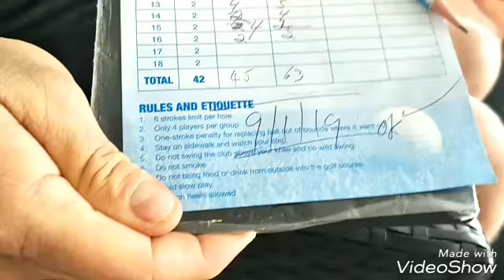Aus vs Ph golf cup tournament 😁😁😁😁 yummy crab hunting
Minigolf with babe❤❤❤ and got my reward after being beaten..hahahaha... sarap ng crabs mga bes!!! enjoy the clip... this is one of the things na  ginawa namin.kase bored na.hahhaha.dito sa Phuket.  😇😇😇😇